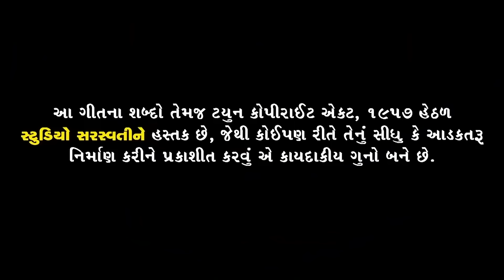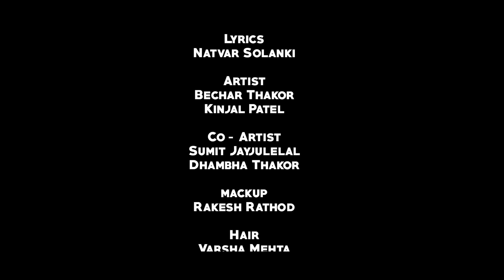Bechar Thakor New Song | Maro Rom Tan Raji Cham Rakh | FULL VIDEO | Latest Gujarati Sad Song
Song :- MARO ROM TAN RAJI CHAM RAKH
Singer :-  BECHAR THAKOR
Lyrics :- NATVAR SOLANKI
Concept & Direction : SHANKAR THAKOR BORISANAWALA
Producer :- MANOJ N JOBANPUTRA
DOP : NAYAN THAKOR
Editing : KISHOR RAJPUT
Artist : BECHAR THAKOR - KINJAL PATEL
Co Artist : SUMIT JAYJULELAL, DHAMBHA THAKOR
Sp Thanks : VIJAYSINH GOL

Maro Rom Tane Raji Cham Rakh - 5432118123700
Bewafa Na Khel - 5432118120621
Dil Ne Dardo Aapi Didha - 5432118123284
Jindagi Te Bagadi Mari - 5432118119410
Tara Mate Loko Jode Rupiya Ghana Lidha - 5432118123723
Thayi Bewafa Nagan Tu To - 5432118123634

Maro Rom Tane Raji Cham Rakh - 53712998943
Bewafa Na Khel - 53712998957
Dil Ne Dardo Aapi Didha - 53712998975
Jindagi Te Bagadi Mari - 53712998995
Tara Mate Loko Jode Rupiya Ghana Lidha - 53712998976
Thayi Bewafa Nagan Tu To - 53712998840